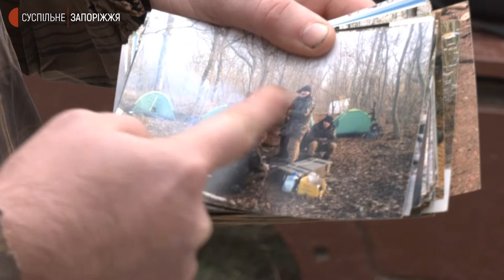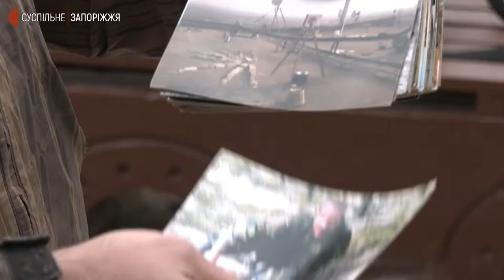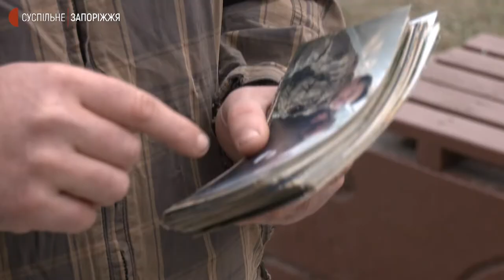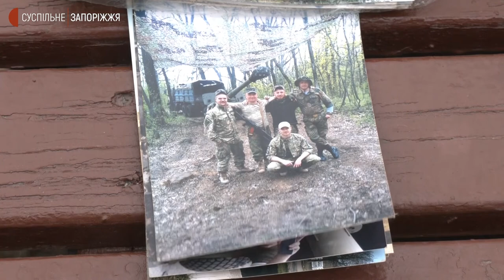Спогади про війну. Запорізький ветеран Євген Маркевич | Новини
Запорізький інженер Євген Маркевич із 2014 по 2018 роки захищав Україну в зоні проведення Антитерористичної операції, зокрема, в складі 55-ї окремої артилерійської бригади. Напередодні Дня захисників та захисниць України він поділився спогадами з журналістами Суспільного Запоріжжя.